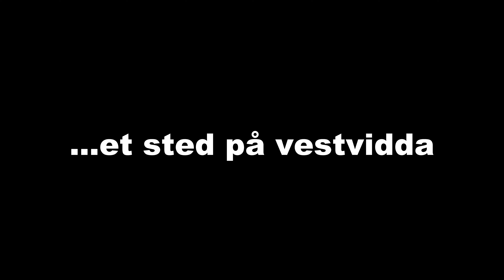Fjellørret 2,6kg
Solid plugg av en ørret på Hardangervidda 2017